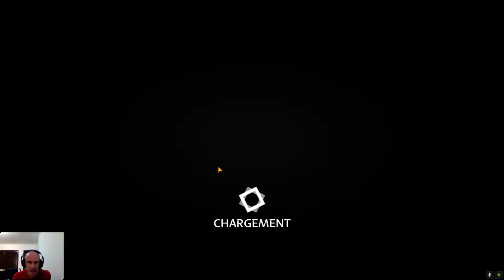DICAST FR PRECISIONS ET GAMEPLAY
Suite de notre présentation de ce jeu android avec 2 nouveaux héros.